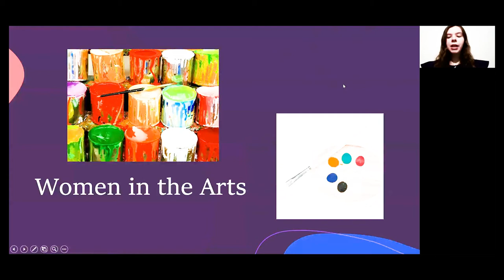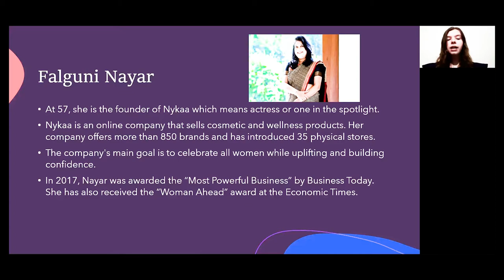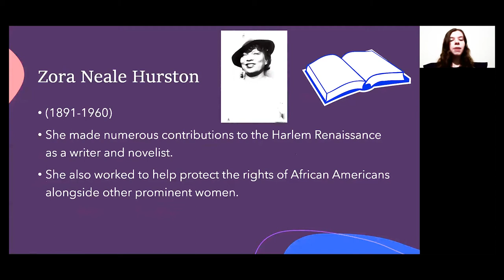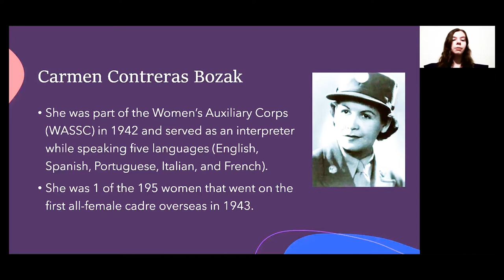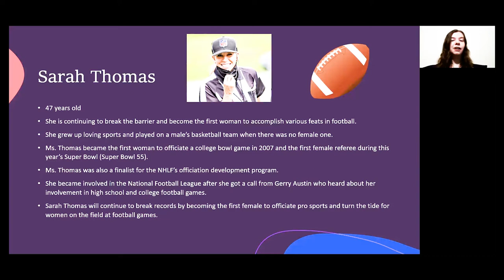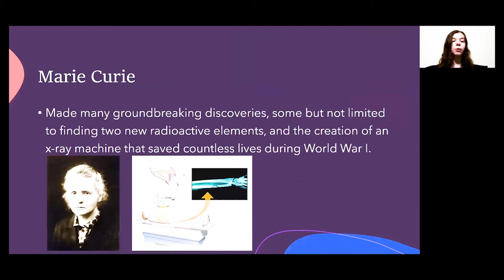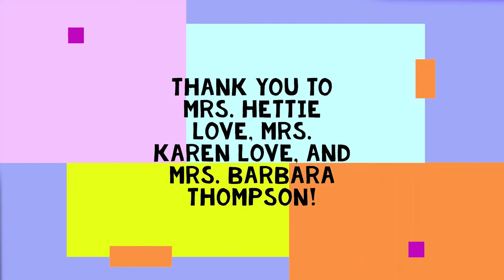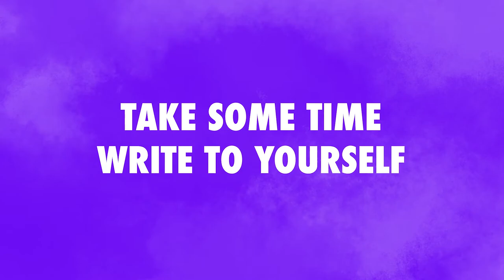Women's History Month | Beaming a Light on Women's History | 2021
Join PA Cyber’s Youth Ambassadors Club in celebrating Women’s History Month. We recognize the achievements of women from all facets of life in the past, present, and future.

This video features:
A presentation of many standout women in history
An interview with Mrs. Hettie Love, Mrs. Karen Love, and Mrs. Barbara Thompson discussing the importance of young women being involved as leaders and activists. Hettie was the first African American to graduate from the University of Pennsylvania’s Wharton School, Karen is chair of the St. Stephen’s Episcopal Church in Harrisburg, and Barbara is retired from Penn State Harrisburg where she was director of multicultural recruitment and community affairs.
A performance from dancers at Point Park University. The class is taught by Kiesha Lalama, a choreographer, leader, and motivator.
An inspirational speech from Misha Stredrick, a principal, speaker, and author from Baltimore